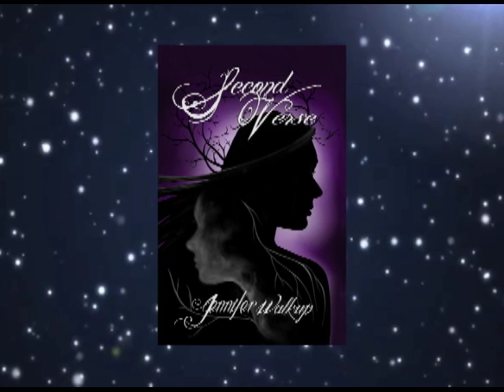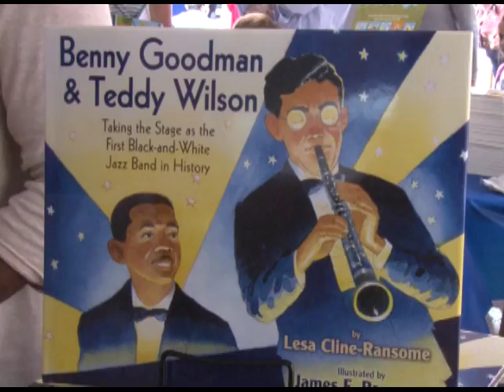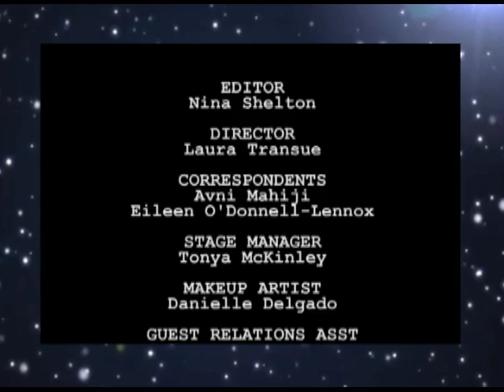Writers2Writers Show 108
On this Writers2Writers, author Jennifer Walkup joina us to cover the do’s and don’ts to writing a spellbinding Young Adult novel. We’ll also get tips from guests at the Princeton Children’s Book Festival. It includes author Lesa Cline-Ransome and illustrators Wendell Minor and James Ransome. And, with help from Sandra Smith of Smith Publicity, we offer an action plan for marketing your book.